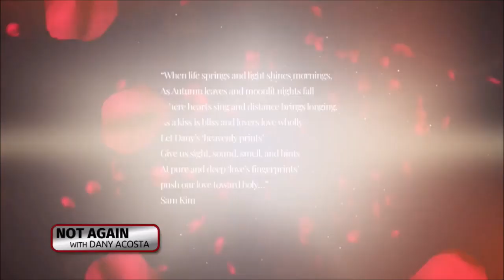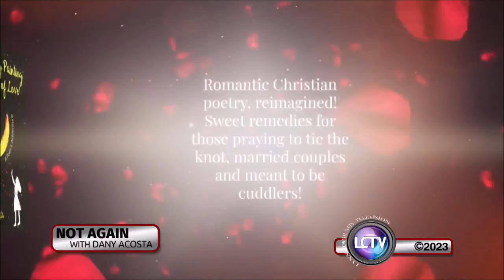Heidy Arreaga: Business Woman, Conquering Mental Health & Virginity | Not Again with Dany Acosta #4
Heidy Arreaga talks about her struggles and conquering depression, anxiety, guarding her virginity, running her company “Heidy’s Business” & much more!
Heidy’s Business:
Instagram.com/heidysbusiness
Not Again with Dany Acosta Episodes:
My Book  “Blindly Painting Words of Love – A Poet’s Adventure” in English or Spanish!:
Remember each copy you buy also brings love to youth with disabilities, support families who have lost their loved one’s to house fires, Covid and other medical conditions and helps donate more books to people in prison and around the world!